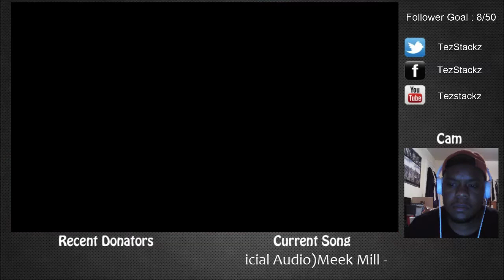The Sandra Bland Incident Wasnt Right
My Thoughts on the Sandra Bland Incident. This a Gaming channel but I tend to speak on social issues when they hit home.